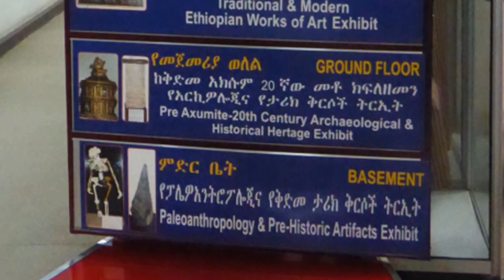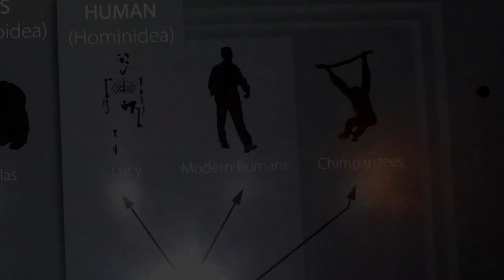Addis Ababa - "Lucy" in National Museum of Ethiopia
The Lucy specimen is an early australopithecine and is dated to about 3.2 million years ago."Lucy" acquired her name from the song "Lucy in the Sky with Diamonds" by the Beatles, which was played  in the expedition camp.